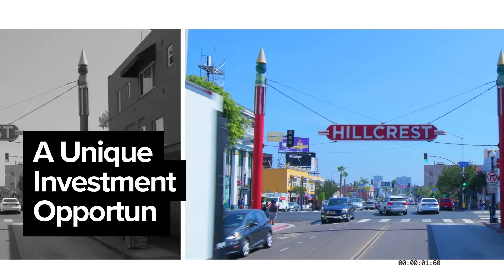3580 5th Avenue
3580 Fifth Avenue presents an opportunity to occupy a creative office/commercial building with contemporary curb appeal in the heart of Hillcrest. This 13,253 SF property has 15 on-site parking spaces, flexible zoning and is conveniently located near the SR-163 on- and off-ramps as well as many walkable restaurants and area amenities, like Balboa Park. The building is also conveniently located a short distance from Little Italy, Downtown/Gaslamp District, and the San Diego International Airport.